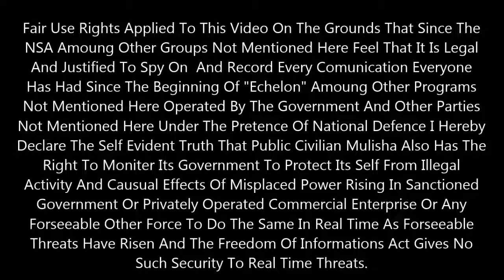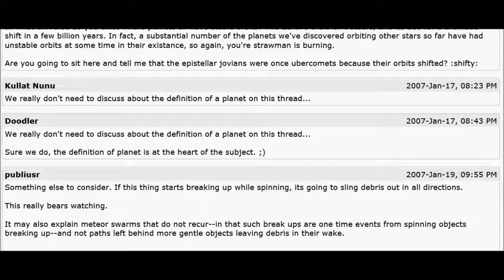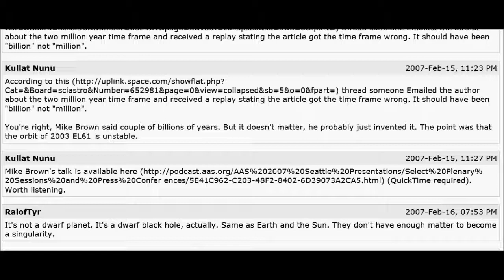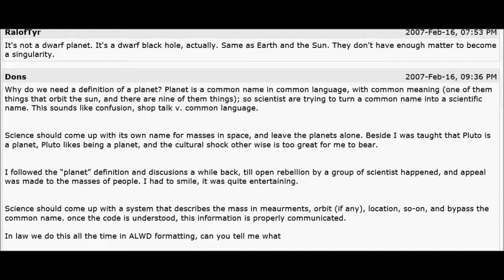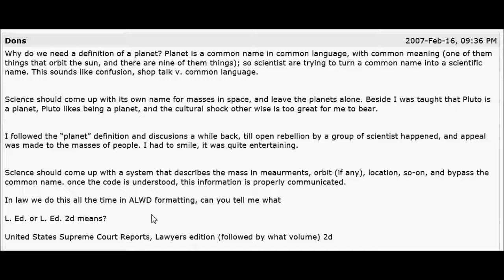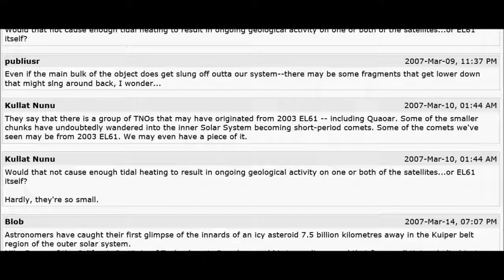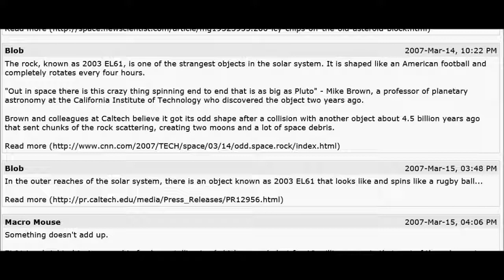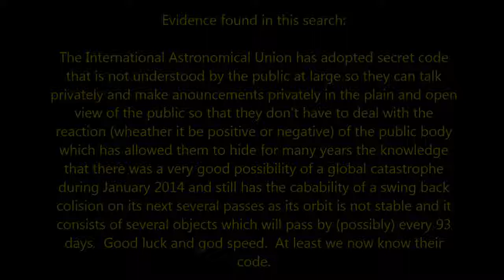IAU CODE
IAU Online Private(so they thought)conversation on a publicly accessible blog they thought nobody was listening to.  But the google cache of user content is always watching so that just in case of some sort of wrong doing(like hiding a possible extinction level event from the general public or threat to the general public of any kind) as seen has happened here.  They knew and know of the real and present danger going on right now for many many years.  In 1993 when I was in highschool they knew, and the teacher told us about it in class.  But I think everyone should know.  Because they have better data now than they did then as events become clearer with up to date data to predict upon.  The 93 day interval I state on this video was an estimation from 2007.  Current data is more accurate though, Which this shows clearly they would clearly by now have.  2106 93 billion million atmosphere volcanisms these words are just some clue points if you don't get it well, sorry you probably never will.      Also it is revealed here that both the sun and the earth are surrounding mini black holes which should more rightly be called smart mass.  I don't think you can copy right conversations that expose mass sabotage of scientific data to conceal your crime.  Concealing a crime is just another charge.